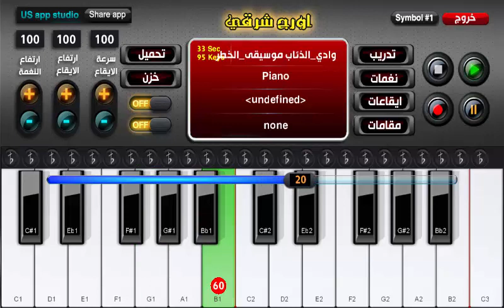اورج شرقي وبيانو وادي الذئاب